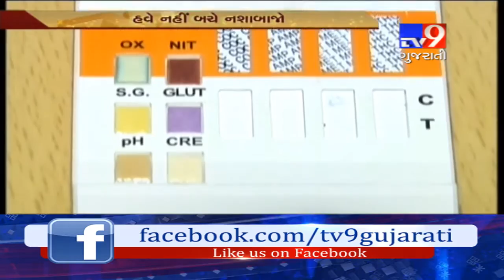Gujarat: Vadodara police introduce Multi Screen Drug Test to check drug addicts in city-Tv9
Gujarat: Vadodara police introduce Multi Screen Drug Test to check drug addicts in city